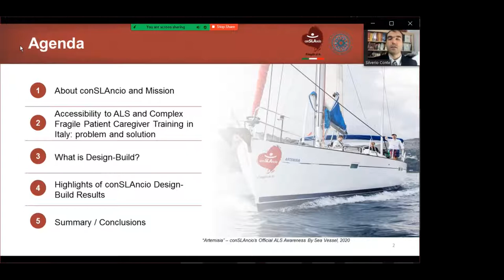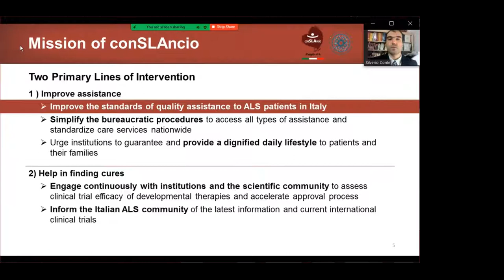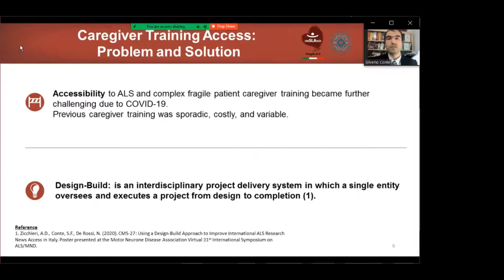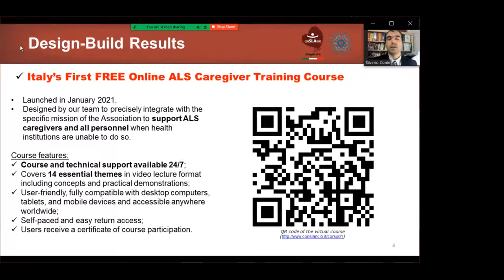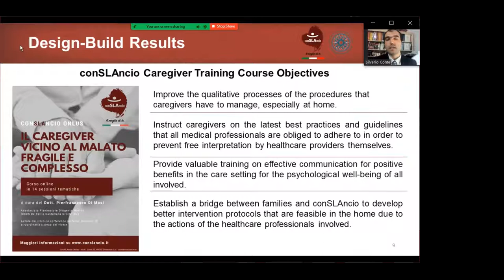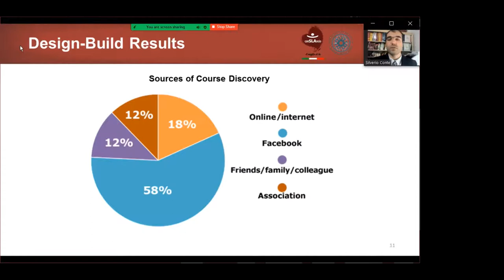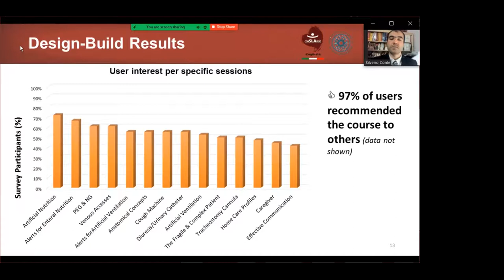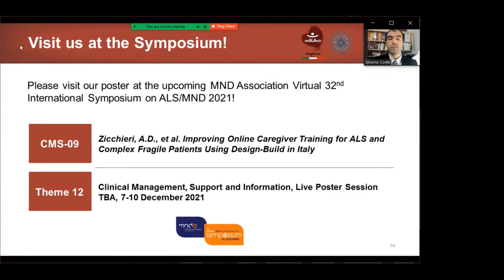Improving Online Caregiver Training for ALS and Complex Fragile Patients Using Design-Build in Italy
Speaker: Silverio Conte

Member Organization: Associazione conSLAncio Onlus (Italy)

Accessibility to caregiver training for ALS and complex fragile patients became further complicated during the COVID-19 pandemic for all those who engage in caregiving. Our presentation examines how a patient led, multi-disciplinary Italian ALS association works to improve caregiver training access in Italy through a new online course. The course has been developed from an innovative interdisciplinary design-build approach which integrates feedback from the Italian ALS community to develop caregiver resources. This new online course launch is Italy’s first free caregiver training program available on demand 24 hours a day, 7 days a week for ALS and complex fragile patients covering fourteen essential themes in a user-friendly format. Users are requested to complete a survey at the completion of the course. Since its launch in January 2021, preliminary data gathered illustrate high enrollment (120 users). We received 27 surveys from across the country with the following results: 26 users recommended the course to others and 1 user did not because they found it too advanced. Additional reminders to users will be sent to obtain completed surveys. Although we achieved widespread enrollment across Italy, expansion of course offerings will continue while improving content based on feedback received from the clinical and caregiver field settings.